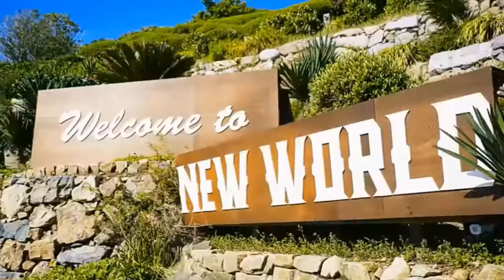Lee Seung Gi - New Variety Show Save the Date (Netflix) First teaser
with Kai